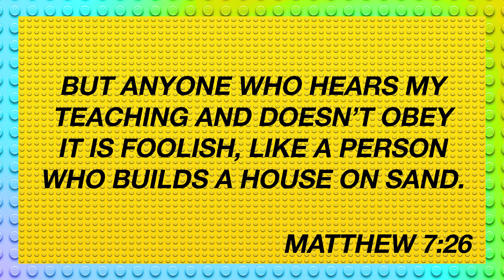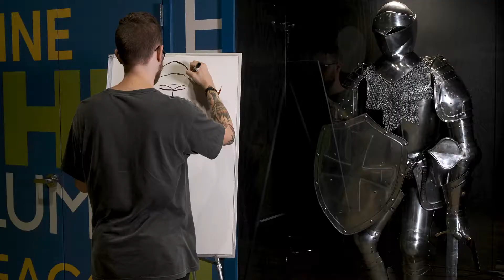CWOL Kids! | Build On The Rock